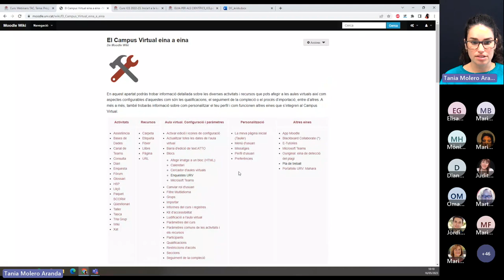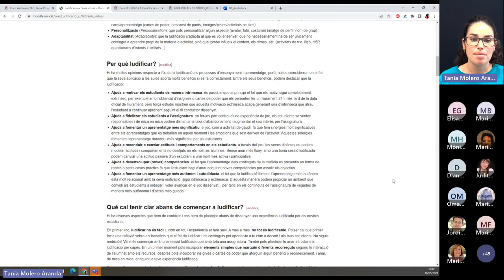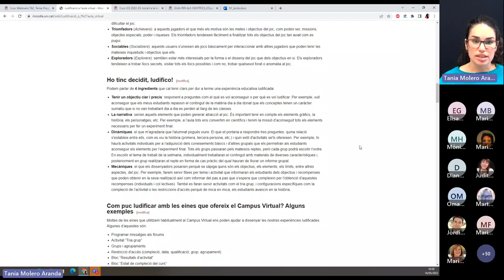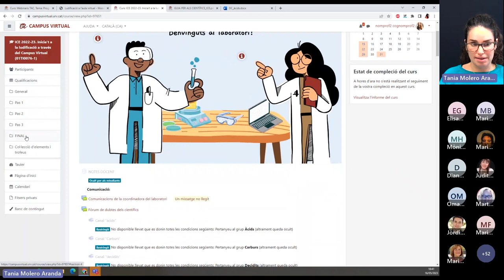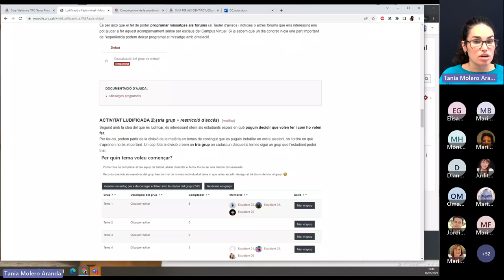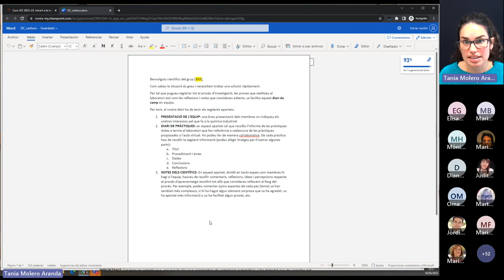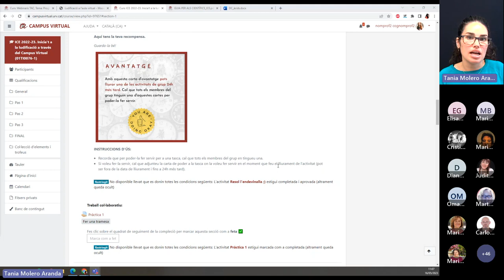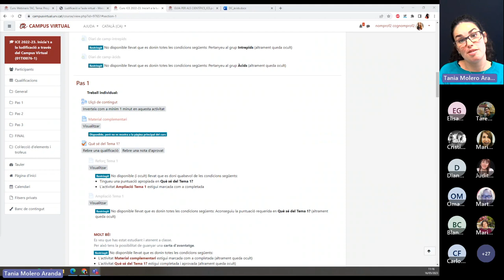Inicia't a la ludificació a través del Campus Virtual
16 de maig de 2023

Vols incorporar elements del joc a la teva aula virtual per motivar els estudiants? T’agradaria dissenyar una experiència ludificada per alguna assignatura? En aquesta sessió explorarem les eines que incorpora el Campus Virtual per facilitar el disseny d’activitats gamificades sense haver de recórrer a pluguins o altres eines externes.